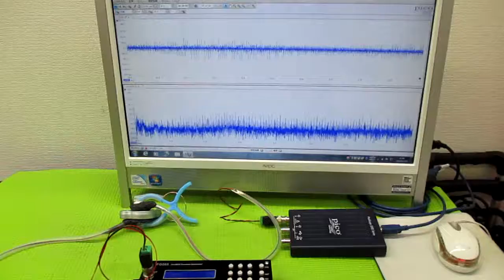メガヘルツの超音波発振制御プローブ